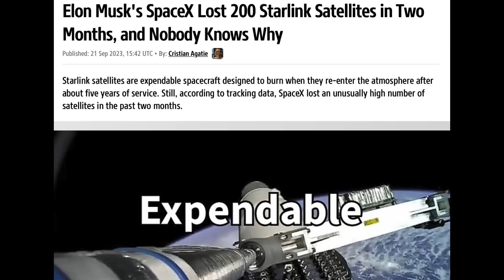100s of Starlinks Lost, Seattle Quake Risk, Solar Watch | S0 News Sep.28.2023